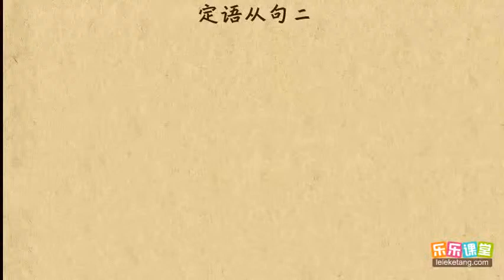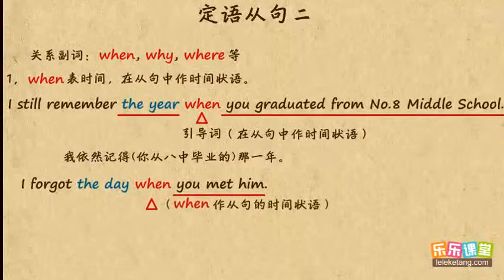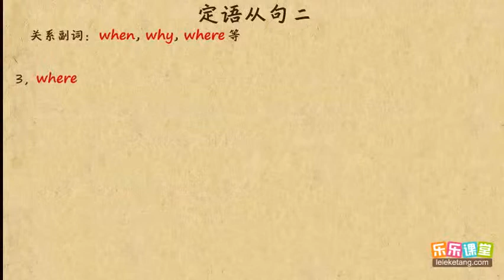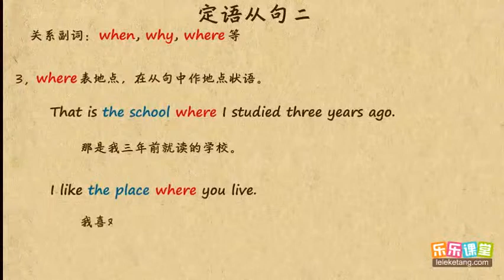26定語從句（二）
26定语从句（二）